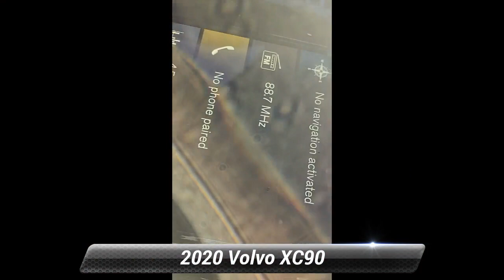Used 2020 Volvo XC90 Momentum, Summit, NJ 230459A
Smythe Volvo

***ONE OWNER*** ***CLEAN CARFAX*** SMYTHE VOLVO CERTIFIED AWD Charcoal Artificial Leather. Denim Blue Metallic 2020 Volvo XC90 T5 Momentum AWD Automatic with Geartronic 2.0L 4-Cylinder Turbocharged DOHC*br**br*Odometer is 21195 miles below market average! 20/27 City/Highway MPG

[RLVID:7466:23cd84c68098b56a:35ed70f2dfac6777:1]